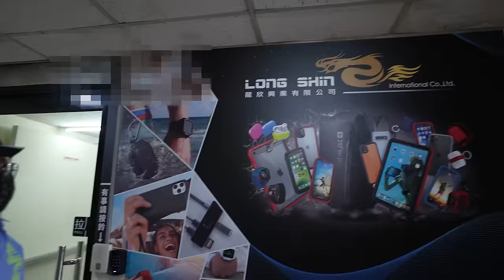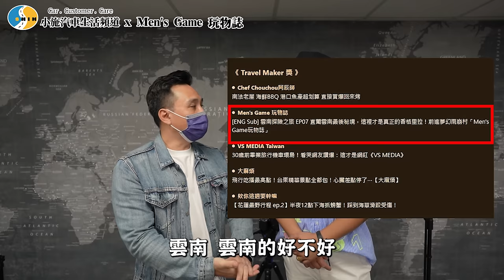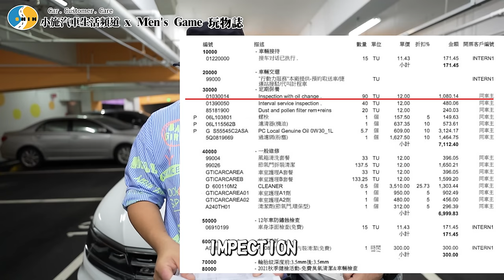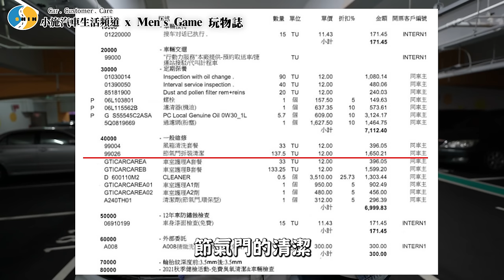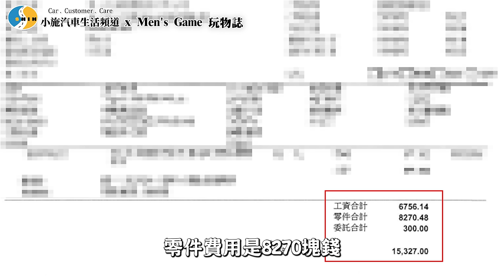【老施機來帶路】超貴?!福斯保養費大公開!開箱Men's Game新工作室 PART.1 / ft.@mensgametw / 2020 VW Tiguan 380 TSI R-Line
00:00 影片開始
00:47 開場
01:02 開箱Men's Game新工作室
05:45 參觀ALLEN辦公室
08:35 ALLEN分享用車心得與保養費用
15:35 前往鴨肉羹路上閒聊
21:26 突發狀況
21:58 下集預告